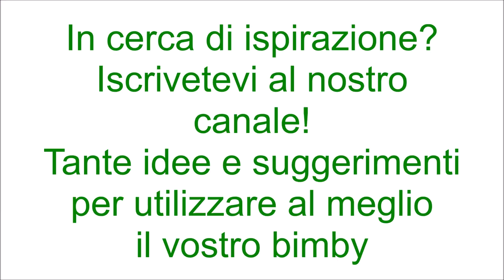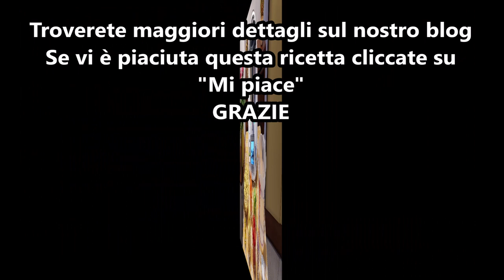Tortellini in brodo vegetale per bimby TM6 TM5 TM31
Ingredienti:
500 g di tortellini
mezza cipolla
1 patata taglia a pezzi
2 carote tagliate a pezzi
1 gambo di sedano tagliato a pezzi
6 pomodorini tagliati a metà
1 litro d'acqua
sale e olio q.b.